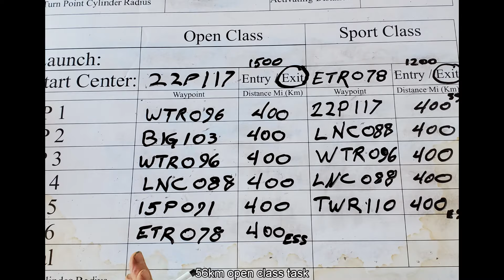2024-09-07 Sylmar Dahlsten Cup Race on Icaro RX2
Flying my single surface novice level hang glider against topless open class hang gliders in this annual race in which I came in third place.